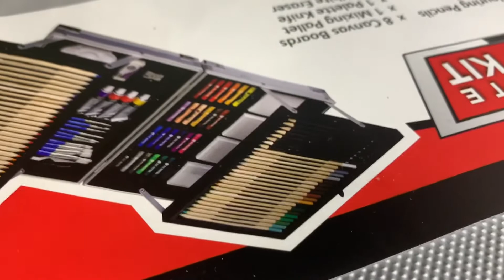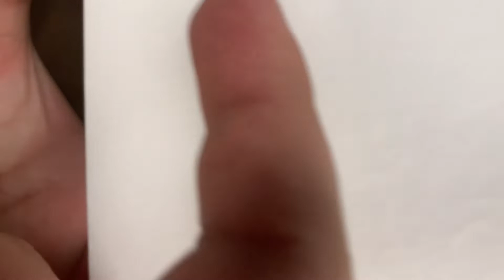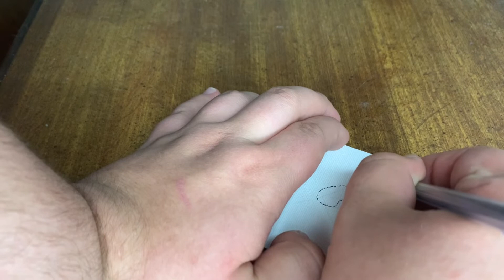My First ASMR Video (Drawing without Talking)